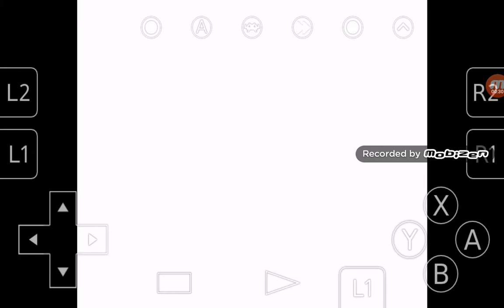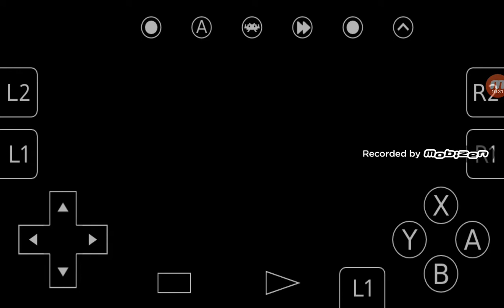We don't lose this time - Pokemon Gold Extreme Randomizer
Basically it is Poketip's Nuzlocke rules

He does his Remake as I do the Rebreak